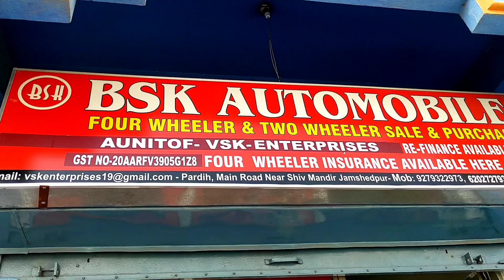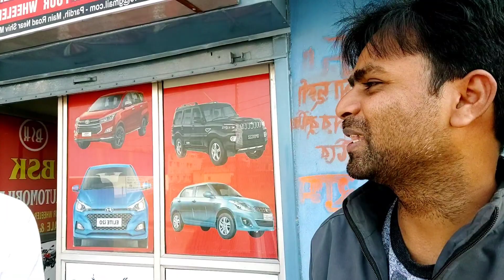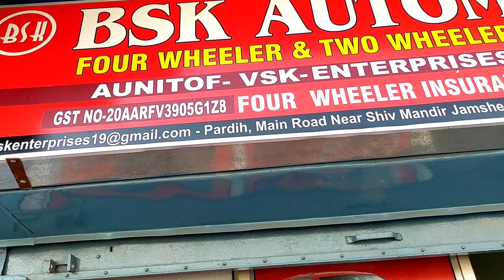मात्र 1,30,000 में कार खरीदें || Second Hand Cars Jamshedpur Jharkhand || Ranchi Second Hand Car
Showroom Address : Pardih Main Road Near Shiv Mandir Jamshedpur

My Gadgets Link :
1. GORILLA POD
2. BOYA MIC
3. RODE WIRELESS MIC
4. BOYA 2 CHANNEL WIRELESS MIC
5. MOBILE FOR REC. VIDEO
6. GREEN SCREEN